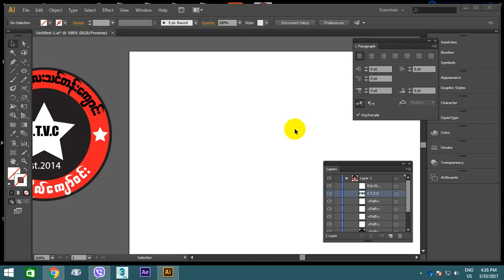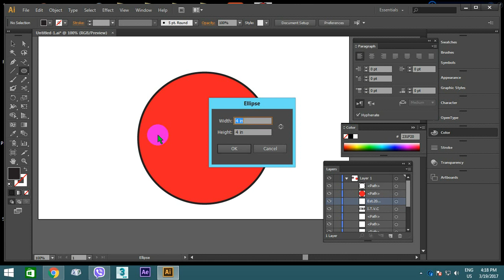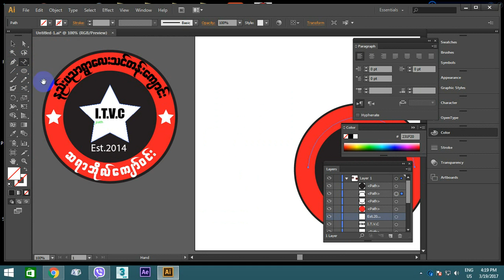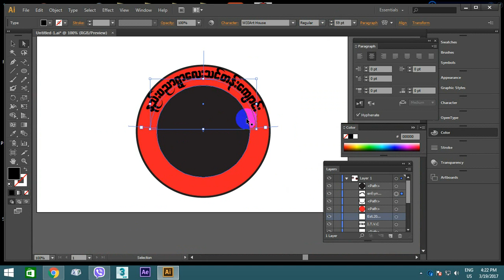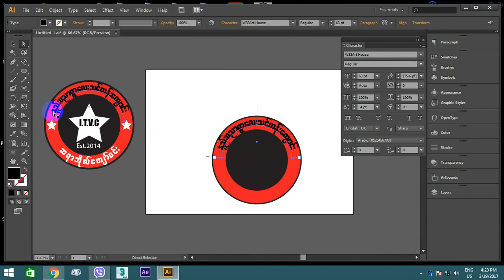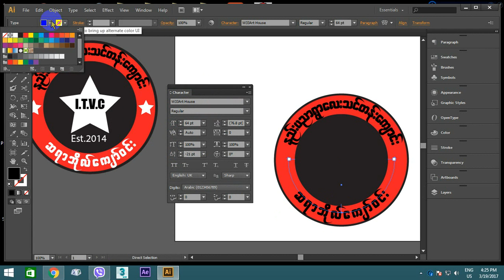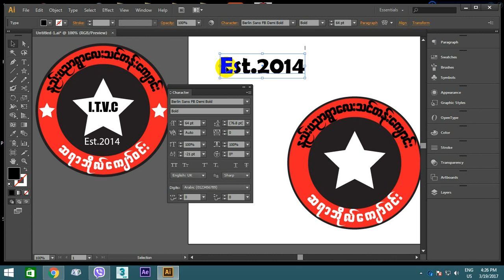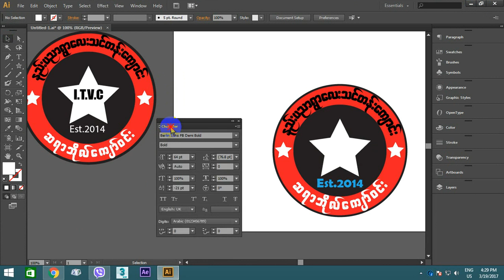012 _Star Logo in ITVC By Bo Kyaw Win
အားလံုးမဂၤလာပါ
ADOBE ILLUSTRATOR CS6 ျဖင့္
012_Star Logo in ITVC By Bo Kyaw Win ဒီဇုိင္းဆဲြနည္းကို
တင္ေပးလိုက္ပါတယ္။ဒီသင္ခန္းစာကိုျပဳလုပ္သူူမွာ နည္းပညာ
ရြာေလးမွ ဆရာဘိုလ္ေက်ာ္ဝင္းျဖစ္ပါတယ္။နည္းပညာလိုက္စားေနတဲ့
ေဘာ္ဒါေတြအတြက္ နည္းပညာရြာေလးသင္တန္းေက်ာင္းမွာ
သင္ေပးေနတဲ့ သင္ခန္းမ်ားကို အခ်ိန္ရရင္ ရသလို အြန္လိုင္းေပၚ
မွာ free သင္ေပးသြားမွာျဖစ္ပါတယ္။
ေလးစားစြာျဖင့္ BO KYAW WIN (FOUNDER OF I.T.V.C)